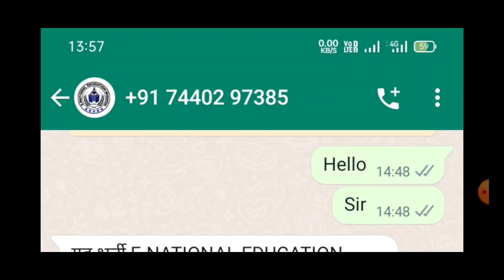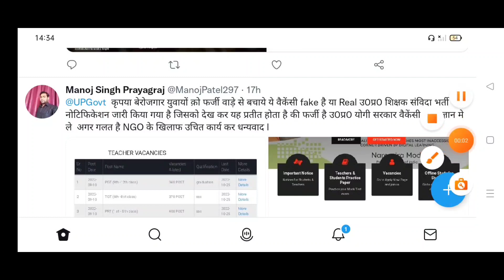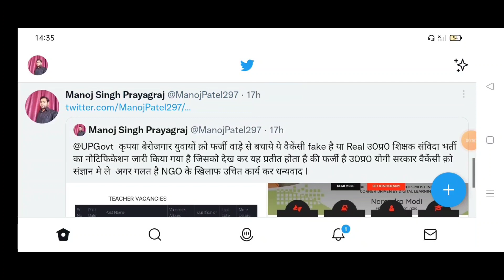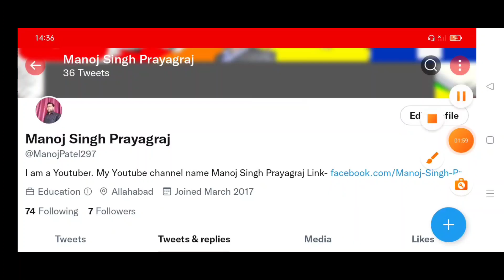up samvida teacher vacancy real or fake | up samvida shikshak bharti fake or real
up samvida teacher vacancy 2022 me jo bharti nikali gyi hai wo puri tarah fake pratit ho rhi hai iska form na bhare warna apka paisa fas sakta hai dhanyvad l

up contractual vacancy 2022 fake ya real  |
up contractual bharti 2022 real or fake  |
up samvida teacher bharti 2022 real hai ya fake kaise pta kare  |
up samvida shikshak bharti 2022 real or fake

                                  Don;'t Forget Plz.